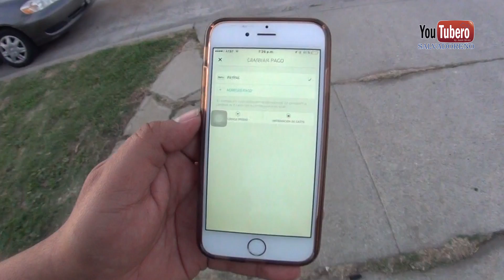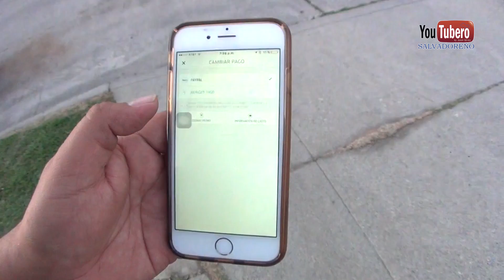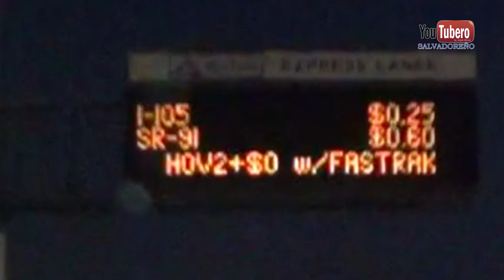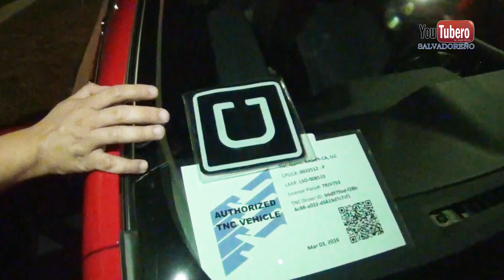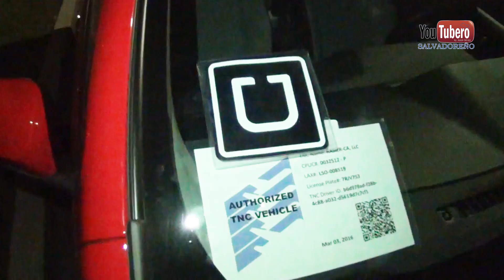EL UBER SALVADOREÑO en USA